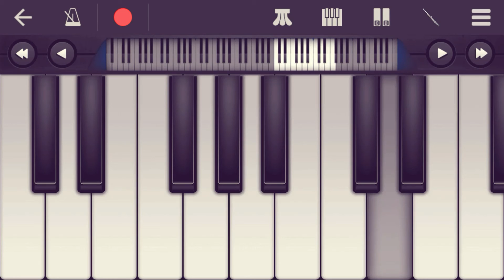TARO K SAHER ME SONG FOR WALK BAND